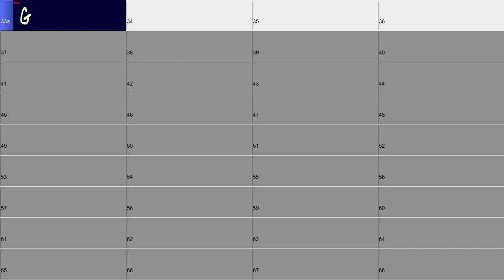Practice Track: How to Play Fresh Ideas from Stale Chords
Brown Eyed Girl Chord Progression in G
Tempo: 150bpm
Key: G
Chords Used: 1-4-5-6m
16 Bar Progression Played 12 Times